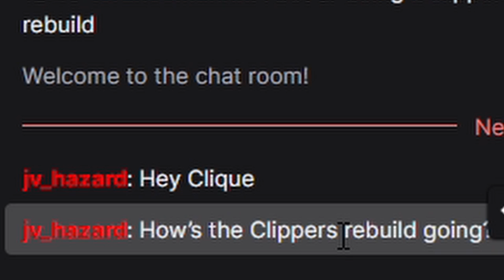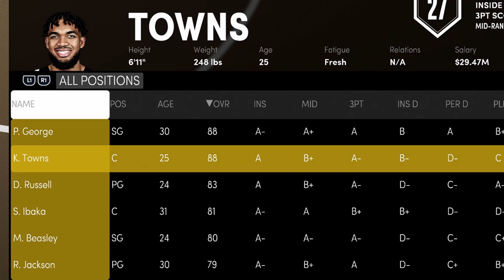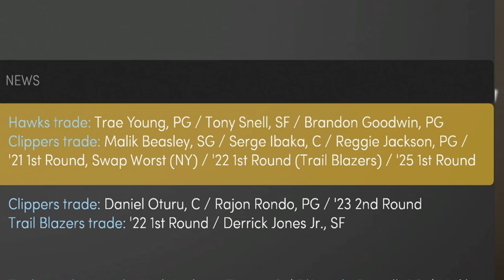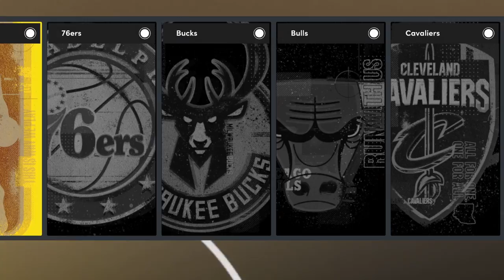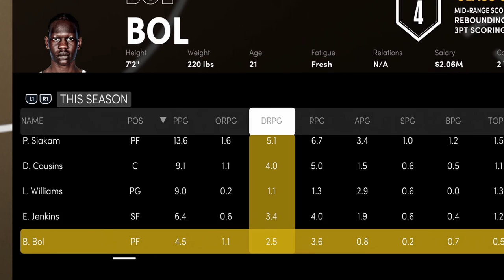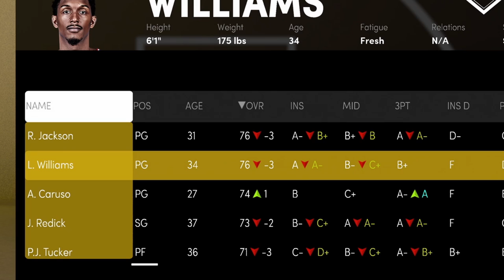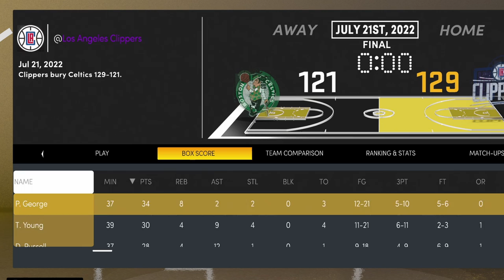Rebuilding the CLIPPERS after LOSING to CP3... i traded Kawhi.